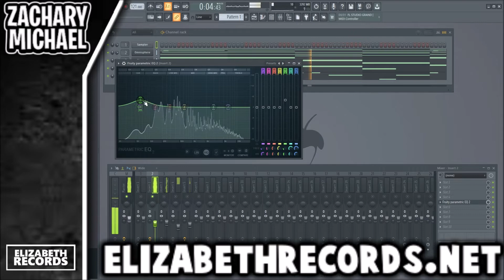CREATING AN RNB MELODY LOOP FROM SCRATCH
ELIZABETH RECORDS
PURCHASE HIGH QUALITY VST EXPANSION BANKS, DRUM KITS, LOOP KITS, and MIDI KITS from my site!

FOLLOW ELIZABETH RECORDS!